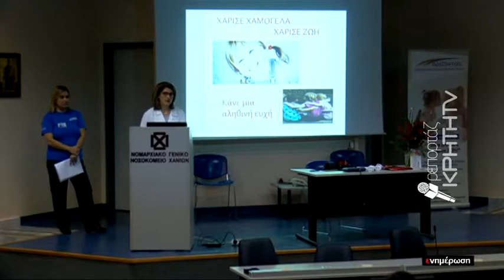ΕΙΔΗΣΕΙΣ | Αυξάνεται ο αριθμός των εθελοντών δοτών μυελού των οστών στα Χανιά